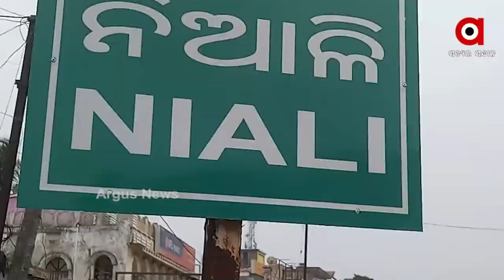Odisha Government Fails to Develop Sport Infrastructure in Niali, Cuttack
Odisha Government had Promised to develop the sport infrastructure but fails to implement it. Now the playground had turned into Rain water ground.